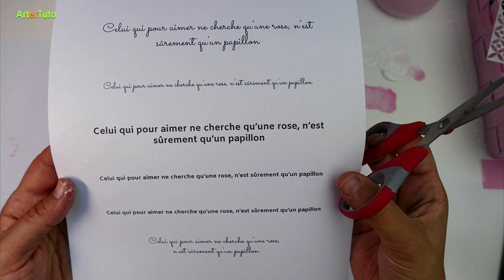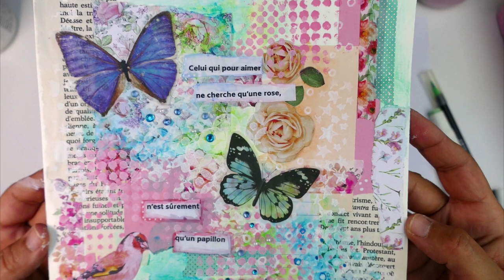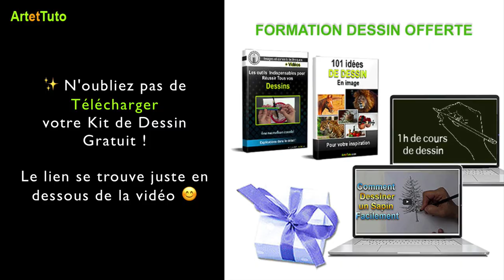MON ART JOURNAL ENCHANTÉ - ART JOURNAL EN FRANÇAIS FACILE À FAIRE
◉ Pour plus de ressources et de conseils en dessin, en art journal, en coloriage ou en peinture, visitez mon Blog

👉 Comment réaliser une page art journal facilement. Cours d'art journal en français.
Collage artistique facile à faire et à la portée de tous.
Suivez les instructions du cours pour apprendre à réaliser de belles pages art journal facilement.